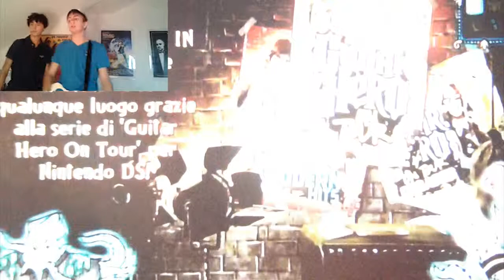Guitar Hero | La disfatta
Un Gameplay su Guitar Hero 5 dove vi mostrerò come NON giocare a questo titolo.
Ep. 1